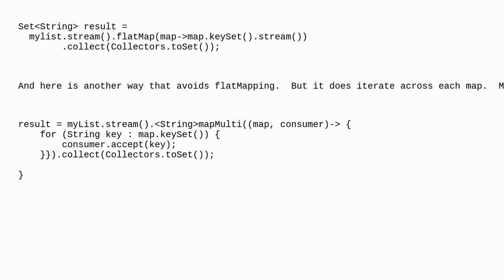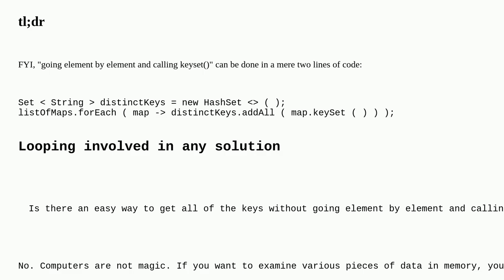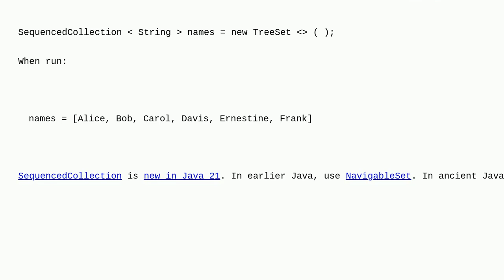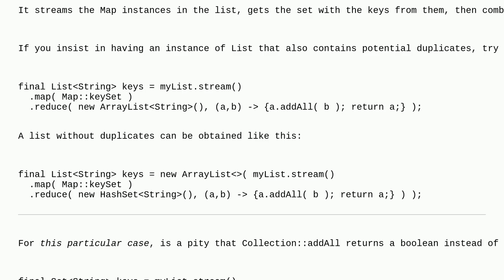Retrieving all the keys from a list of maps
A special thanks goes out to the community

  hashmap java